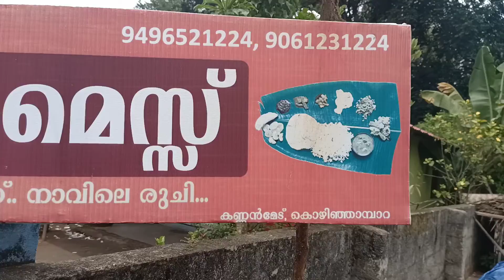ഓണപ്പായസം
BR മെസ്സ് കൊഴിഞ്ഞാമ്പാറ  അടപ്രഥമൻ